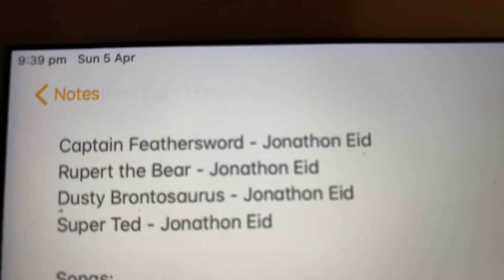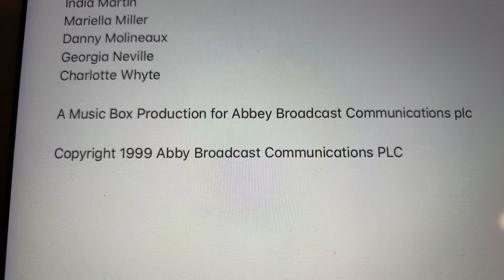A Day Full Of Surprises And Songs End Credits